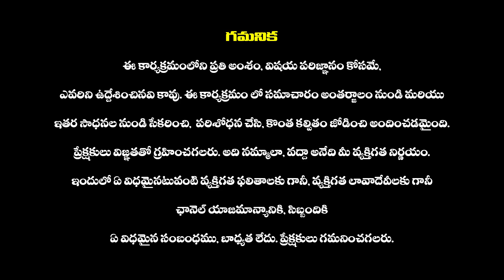విలేకర్ల సమక్షంలో టైగర్ నాగేశ్వర రావు సినిమా Preview | Tiger nageswararo Movie Update | Ravi Teja